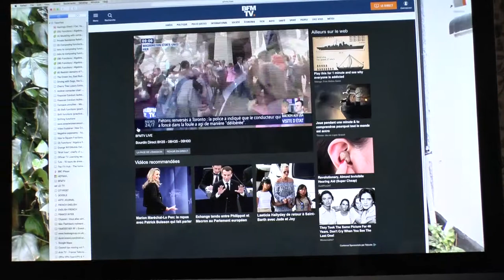Bonnie sofa jump